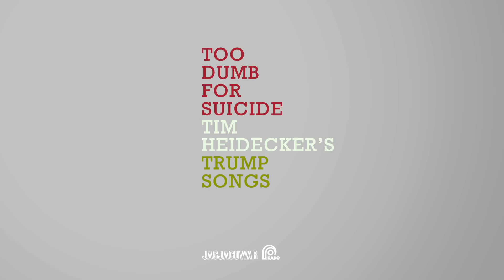Too Dumb For Suicide: Tim Heidecker’s Trump Songs - Trailer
Tim Heidecker - “Sentencing Day” from ‘Too Dumb For Suicide: Tim Heidecker’s Trump Songs’ out November 8, 2017 on Jagjaguwar

Album Art by Eric Yahnker